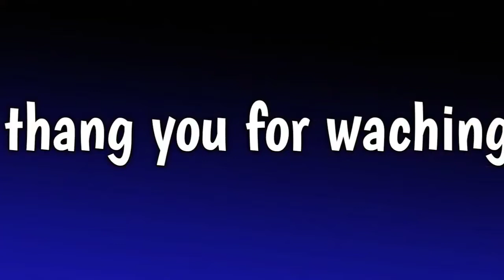popat ho gaya 🙄 Pahad tk Vellage vlog